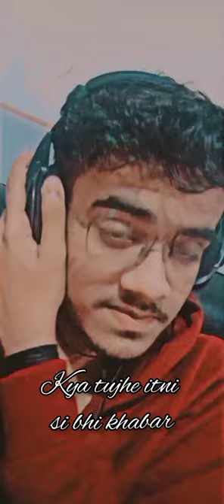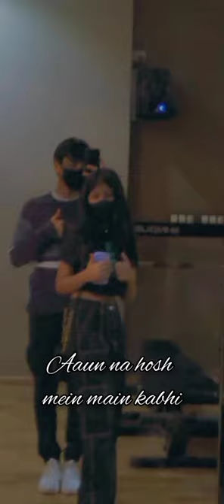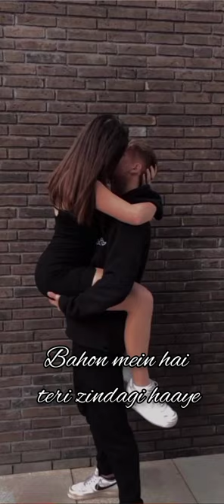Humsafar Cover by ‎| ‎‎@tseries | Anuj Chaurasiya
🎧 Headphone - UBON 🎧

🎶Song Lyrics -

Sun mere humsafar
Kya tujhe itni si bhi khabar

Sun mere humsafar
Ki teri saanse chalti jidhar
Rahunga bas wahi umarr bhar
Rahunga bas wahi umarr bhar haaye

Jitni haseen ye mulakate hai
Unse bhi pyari teri baatein hai
Baaton mein teri jo kho jaate hai

Aaun na hosh mein main kabhi
Baahon mein hai teri zindagi haaye

Sun mere humsafar
Main toh yoon khada kis
Soch mein pada tha
Kaise jee raha tha main deewana

Chhupke se aake tune
Dil mein sama ke tune
Chhed diya kaisa ye fasana

O.. muskurana bhi tujhi se sikha hai
Dil lagane ka tu hi tareeka hai
Aitbaar bhi tujhi se hota hai

Bahon mein hai teri zindagi haaye